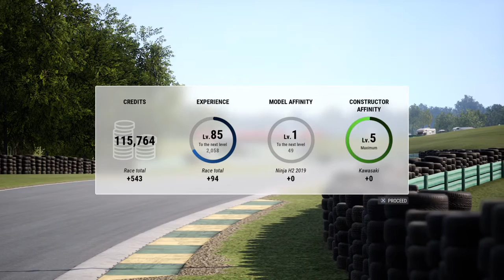Ride 4_20230202..'06 Ducati 999R gameplay and replay @ VIR